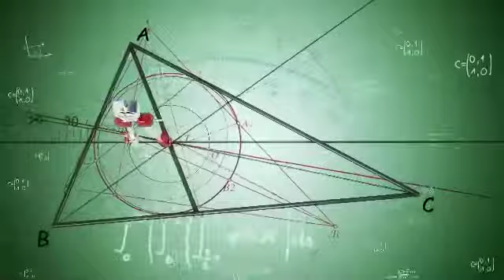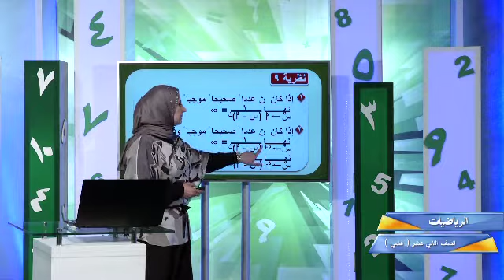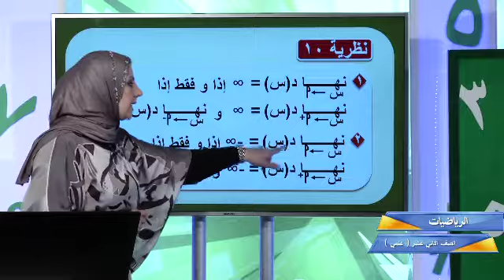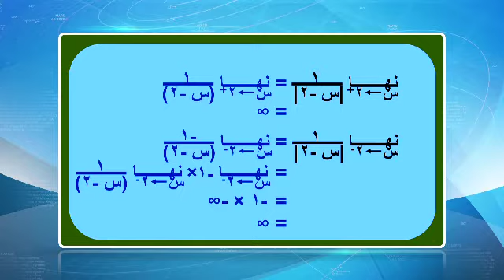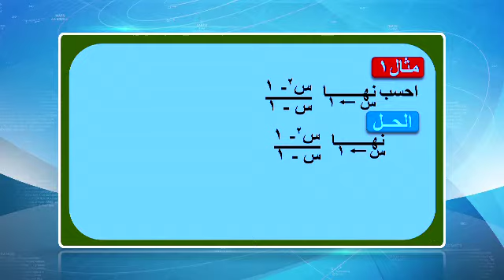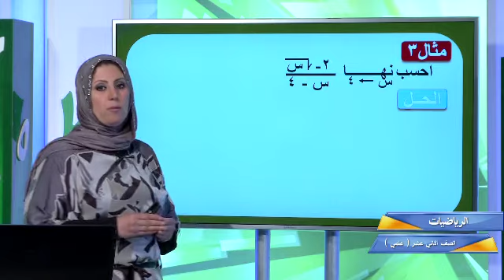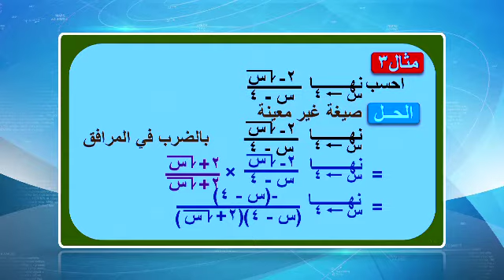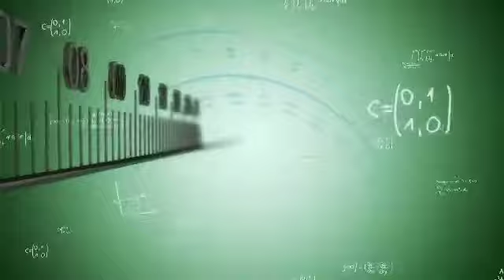قناة التربوية الكويتية || الصف الثاني عشر(علمي) - مادة الرياضيات - الحلقة الرابعة